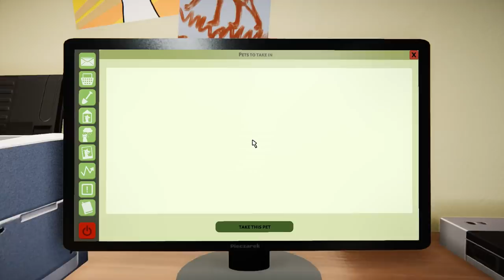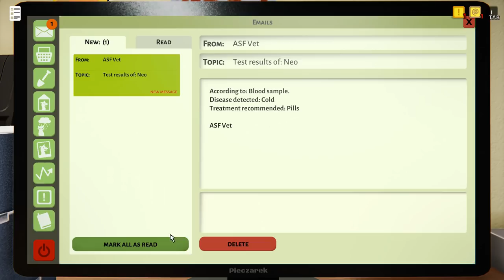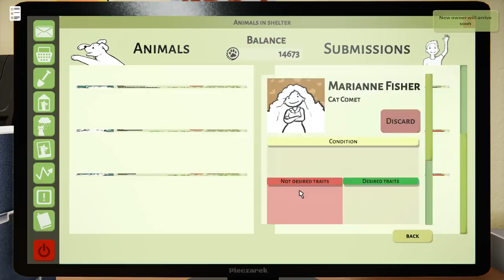Rescuing a SICK Dalmatian Puppy?! We Need a Vet!! 🐶🩹 Animal Shelter Simulator • #4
🐶 To The Rescue! Dog Shelter Simulator •

🌿💚 Stay curious!! 💚🌿